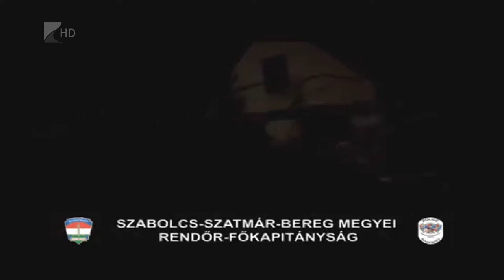Elítélték az emberrablókat - Kölcsey Tv